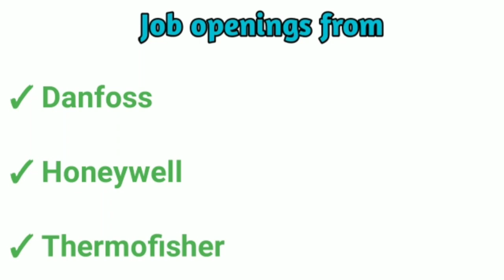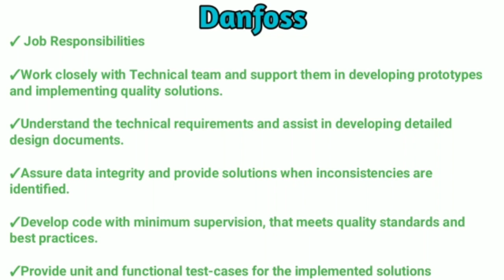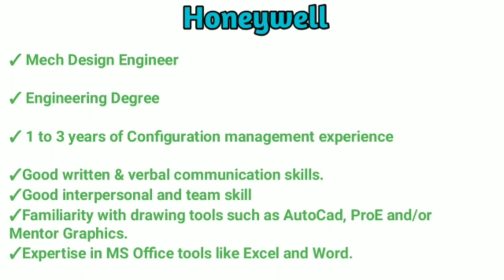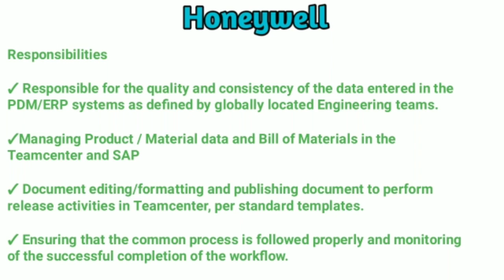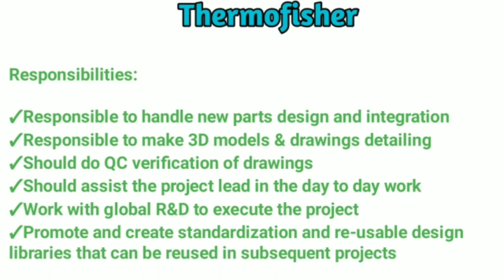Engineering Job Recruitment | Permanent Job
Engineering Jobs for freshers and experienced candidates|Good range of Salary Permanent job